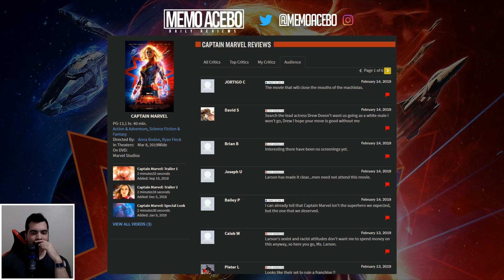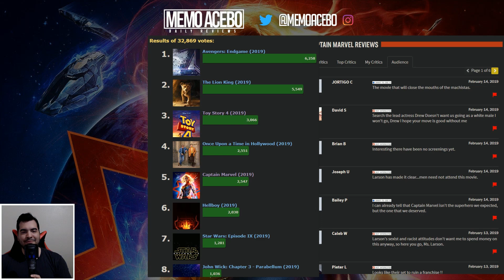Captain Marvel Is Being Destroyed In Rotten Tomatoes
Hey, everyone! I'm Memo Acebo and these are my thoughts on the Captain Marvel Rotten Tomatoes issue. Thanks!

▼▼ Follow me ▼▼

THE SQUAD!